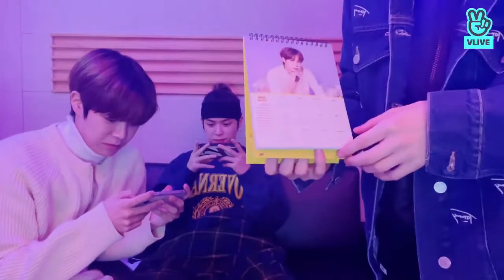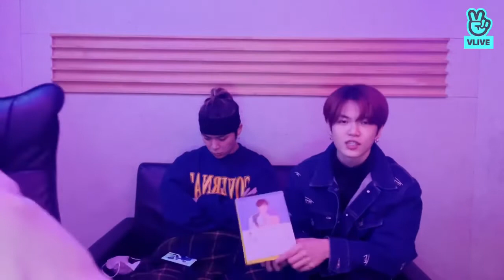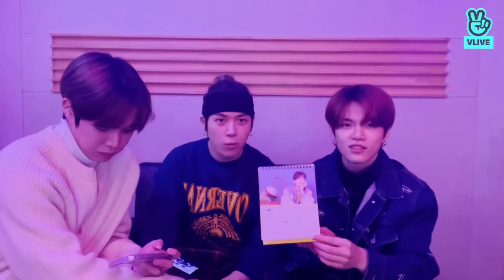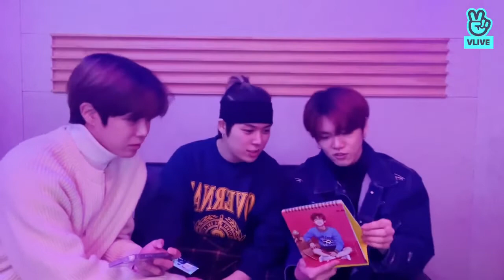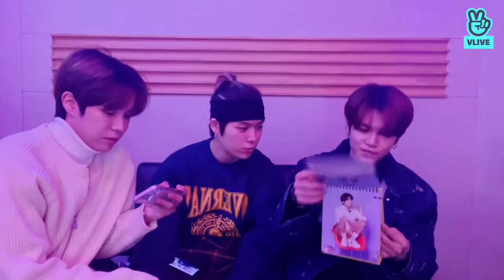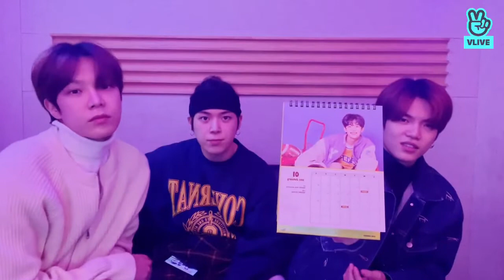(eng sub auto) VERIVERY VLIVE|01/16/22